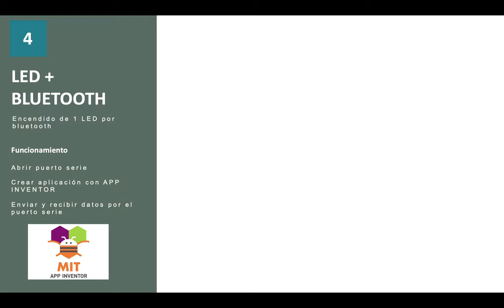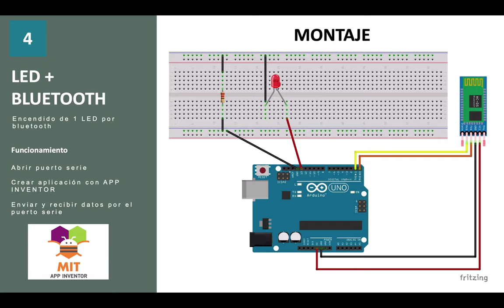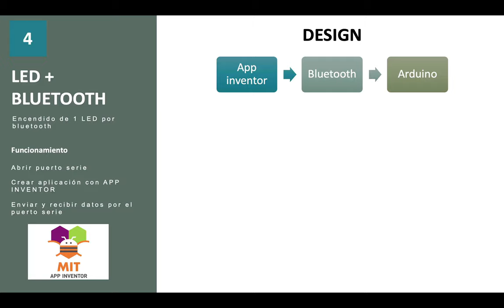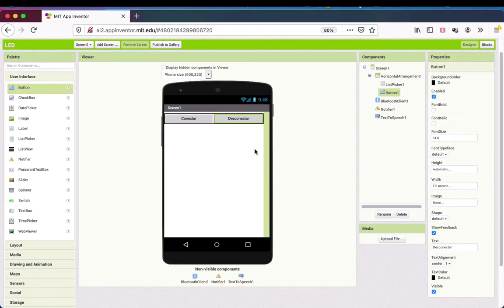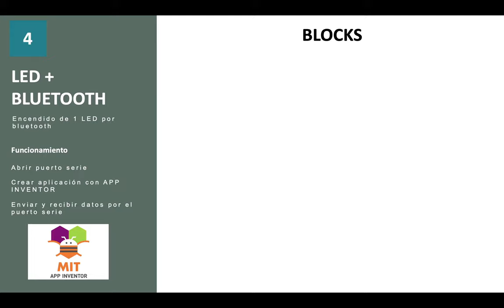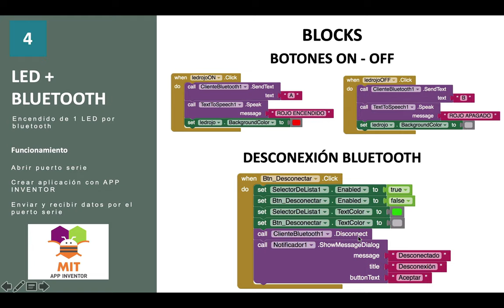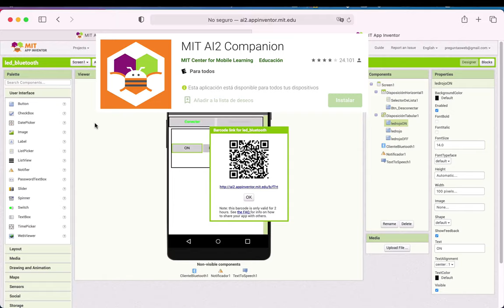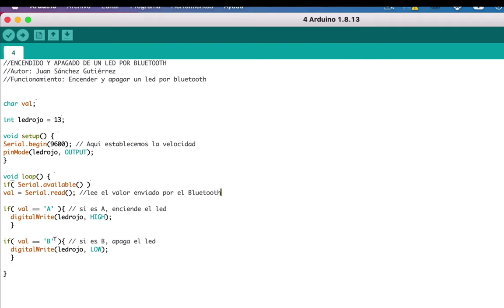04 Arduino - Encender un LED por Bluetooth con App Inventor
Encendido un LED rojo por Bluetooth con App Inventor